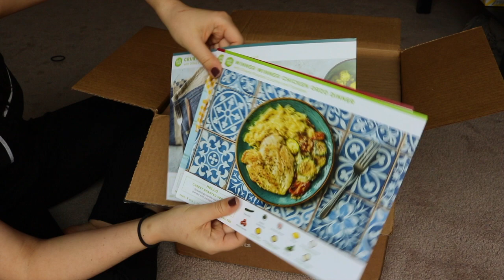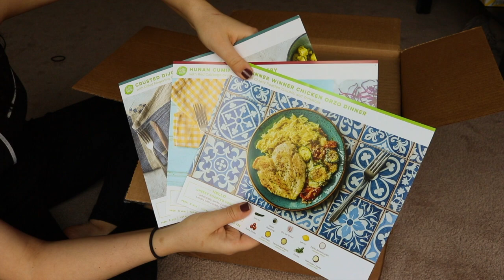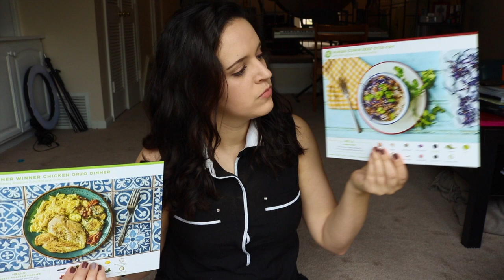Surprise HelloFresh | Unboxing & Review 2017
✉ Mail Time  ✉
Kristen Marie

🎥 Requested Videos 🎥